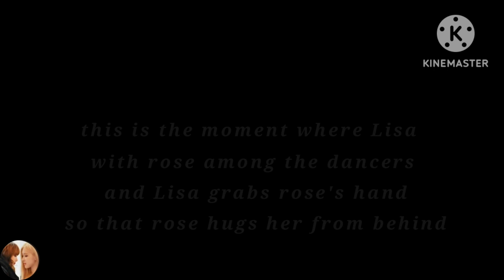Lisa took Rose's hand and hugged her waist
This is Chaelisa's romantic moment at the second day of the concert in Paris